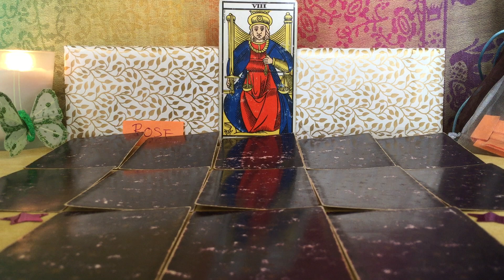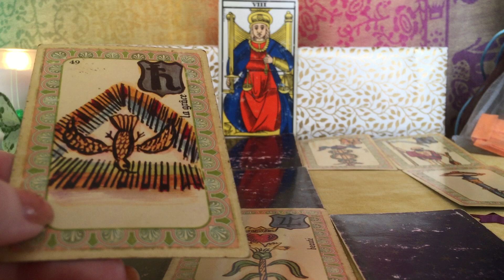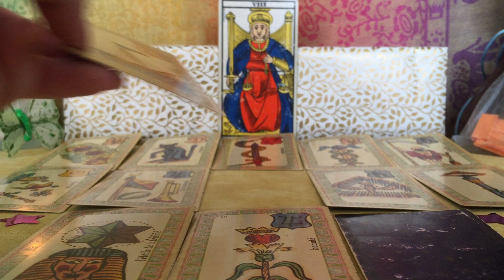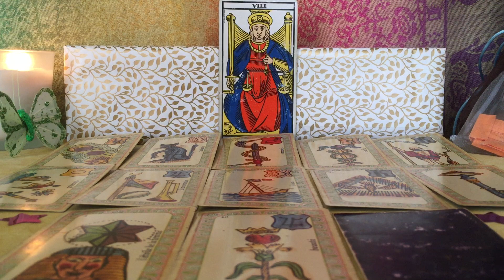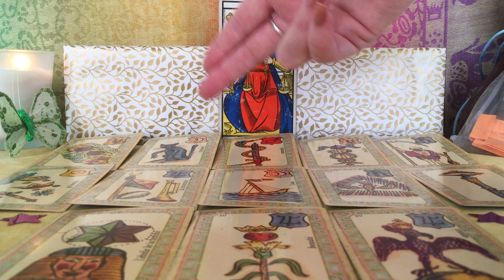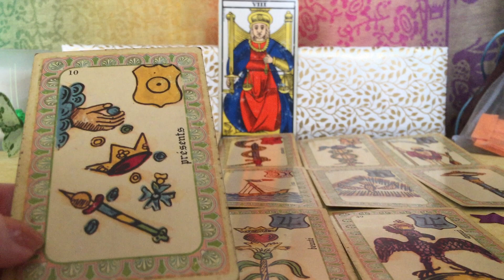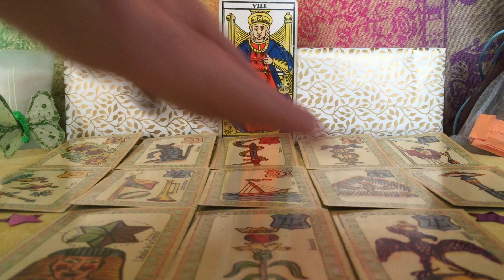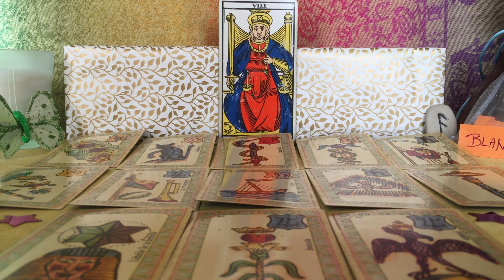🌞♋️ Cancer 🦀 Novembre 2020 - LECTURE AUGMENTÉE ♋🌞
🍇 Bienvenue, chers visiteurs ! 🍇  (lire la suite...)
Voici une vue d'ensemble des énergies du mois pour votre signe solaire, ascendant, signe lunaire, voire le signe où se trouverait un amas planétaire intéressant dans votre thème natal.
Jeux utilisés :
- Runes (jeu divinatoire scandinave) ;
Auxquels je joins mes connaissances en symbolique des nombres et des couleurs.